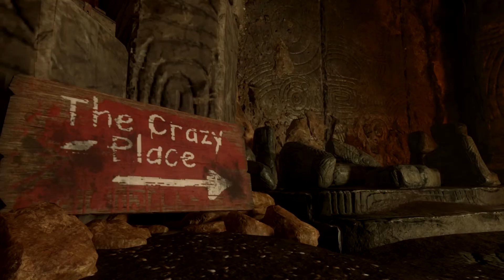Origins "Archangel Theatrical" - Call of Duty: Black Ops 3 Zombies Chronicles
Got bored and made this on black ops 3 origins in the zombies chronicles dlc pack, all recorded on the PC version of call of duty black ops 3 and using "Archangel Theatrical Mix" from Brian Tuey, the normal version of the song "Archangel" was made by Kevin Sherwood for Origins but then mixed into a theatrical mix for the ps3 release trailer but I wanted to make a trailer with the call of duty black ops 3 zombies chronicles version of origins using archangel theatrical so that's what I did